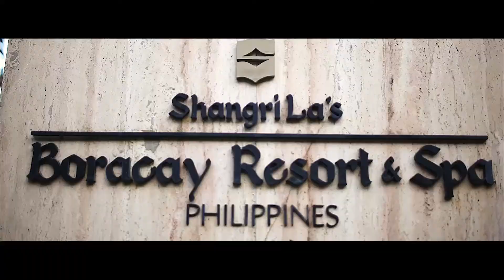Experience Paradise in Boracay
Be welcomed by the serene blue waters that line the powdery white sand shore and the lush green nature that surrounds your private island. Treat yourself into your very own paradise where your options for both thrilling and relaxing abound.

You were looking for an escape into paradise. And you found it at Shangri-La Boracay in the Philippines.